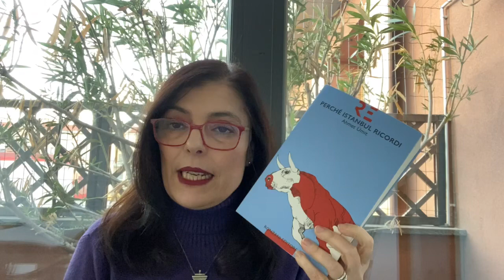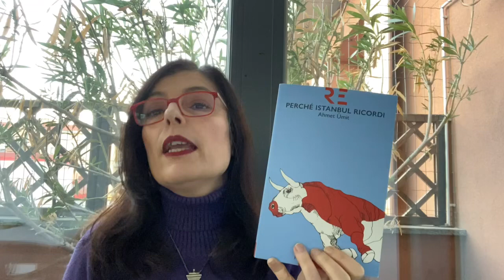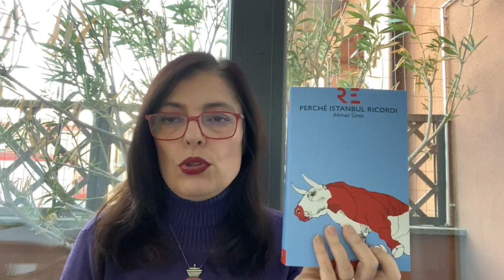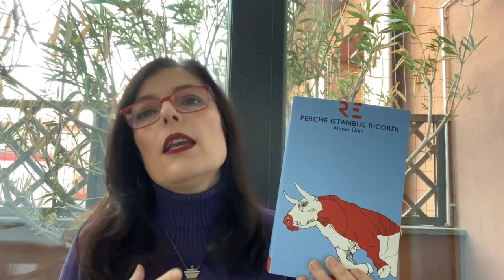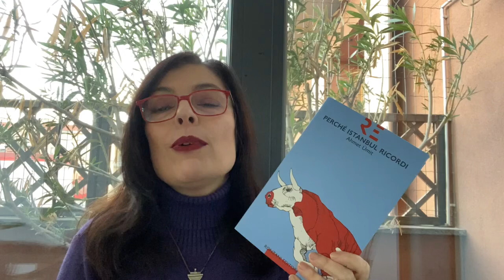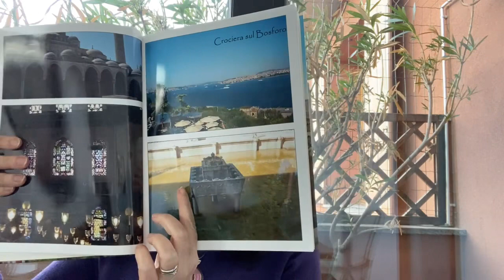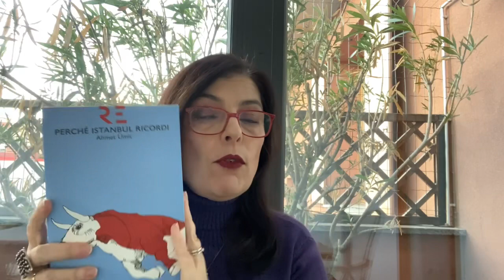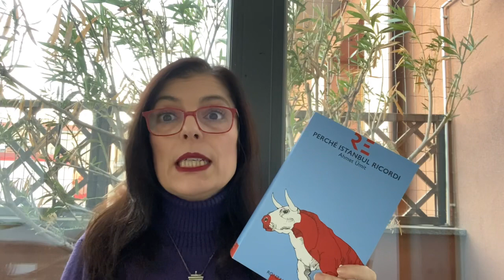Indiebooks - Ronzani Editore - Perché Istanbul ricordi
Ultimo giorno del mese, video dedicato a indiebooks , iniziativa ideata da Eleonora @misstortellino per dare spazio alle case editrici indipendenti.
La casa editrice del mese di novembre è Ronzani.
Il libro che ho scelto di leggere è Perché Istanbul ricordi di Ahmet Ümit

Partecipanti del mese:
@unamargheritatralepagine ha letto Dalla parte sbagliata del mondo - Elena Girardin
@MiriaTheBookHunter ha letto Lunedì inizia sabato di Arcadij e Boris Strugatskij